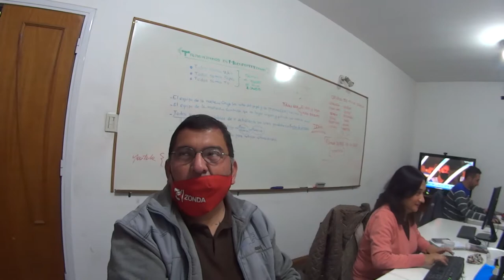Ganadores del Zonda - Dia del Periodista